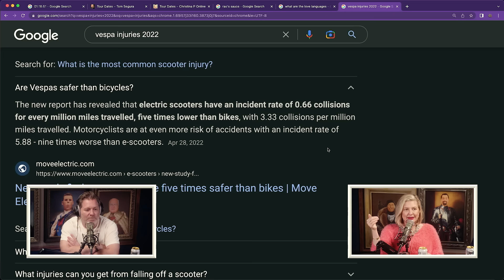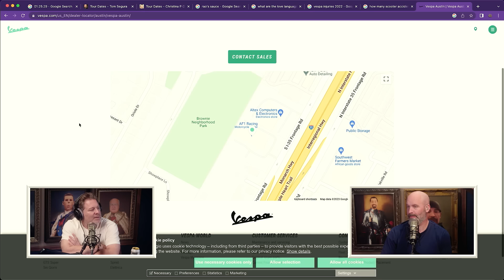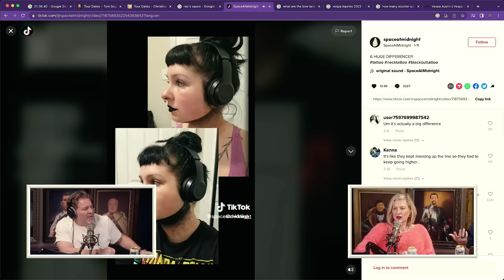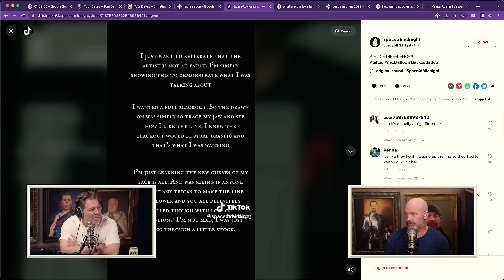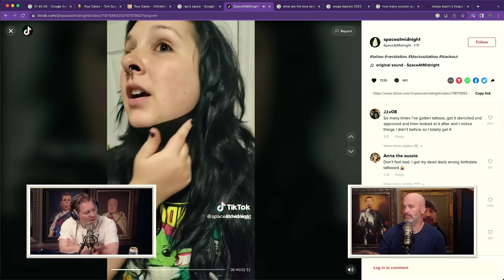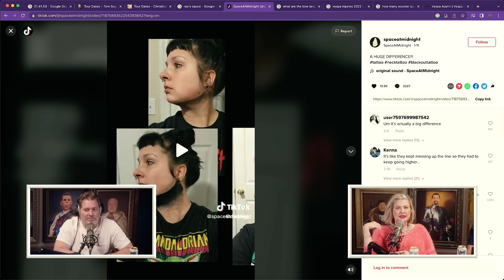Dating Apps w/ Jay Larson | Your Mom's House Ep. 704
PULL YOUR JEANS UP!! On this week’s episode of Your Mom’s House, Tom Segura and Christina P discuss Tom’s plan to come in space, the possibility of another basketball game between two YMH staffers, and Tom’s new favorite activity: farting in front of and winking at Nadav. They watch some “Barista I Love You” videos sent in from friends of the show, as well as an update from the Dating Advice Cool Guy on “narcissistic game.”

Comedian Jay Larson joins the Main Mommies to discuss his new special, “Sounds Like Bruce,” life as a dad, dating in the modern age, Vespas, and much more! Tim and Crystal introduce Jay to Blind Bob, teach him about narcissistic game, and show his some of Christina’s TikTok curations.

YouTube Chapters
00:00 - Intro - Brown Talk
00:02:46 - Opening Clip: Narcissistic Game
00:08:21 - Coming in Space
00:13:28 - Another Basketball Game?
00:29:20 - Tom Likes to Fart in Front of Nadav
00:30:48 - Barista “I Love You” Videos
00:37:00 - Jay Larson
00:39:18 - Old People
00:43:32 - Jay’s Dating Life
00:55:14 - Blind Bob
01:00:40 - Wash Cloths
01:03:44 - Back to Narcissistic Game
01:10:30 - Injuries
01:16:24 - Vespas
01:17:51 - Being A Dad
01:25:07 - TikToks
01:31:15 - Tattoo Mishap TikTok
01:42:20 - More TikToks
01:52:49 - Closing Song - "Where's The Bodies, Garth" by Fart Simpson